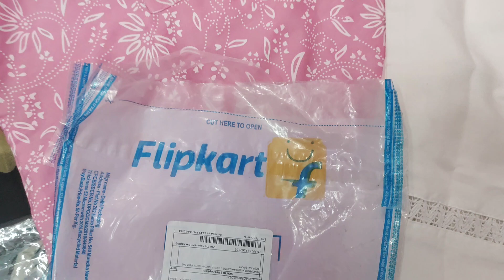300 rupees worth kurtha set worthbuying flipkart / Try to for this Diwali 🪔diwalispecial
must try kurtha set in Flipkart